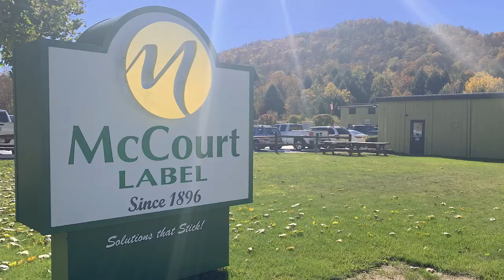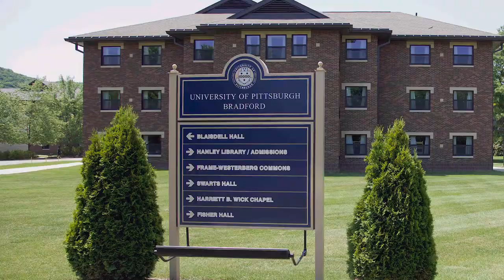Bradford, Pennsylvania Quality of Life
Nestled in the Allegheny Mountains of the Pennsylvania Wilds, lies a small town built on hometown values, community tradition, and a strong entrepreneurial spirit.

A great place to work, settle down, and find a sense of belonging.

Bradford welcomes you.